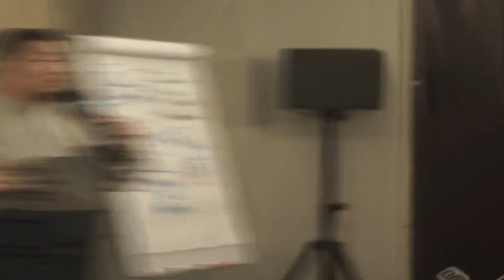cuplikan School of Mentor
Jangan lewatkan program-program PPA :

GRATIS! Webinar Exclusiver bersama Founder PPA